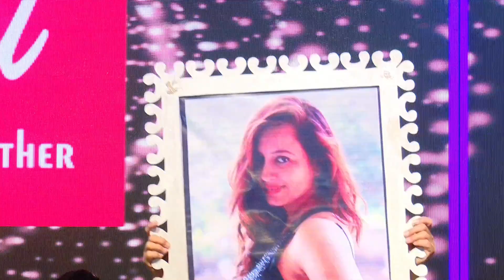Sangeet Sandhya @ Sagwadi Atithi Event - 9825019111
Anchor Foram - + 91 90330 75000
The Voice For Your Event.

Wedding Anchor # Best Corporat Emcee # Best Destination Wedding Planner #
Birthday Party Host # Celebrities Event # Marwadi Wedding # Gujarati Wedding #
Marwadi Banna Banni Song # Orchestra Singer # Anchor In silvasa Khanvel Resort #
Anchor In Banglor City # Anchor In Mumbai # Pool Party # Rain Dance # Marrige Event#
Dealers Meet # Fun Game Shows # Conferences # Company Meets # Product Lauch #
Festivel Parties # Mall Activities # Corporate Evnet And Parties # Musical Shows #
Theme Events # Karaoke Event # Musical Shows And Card Parties # Award Functions #
Club Event # Family Funtion # Baby Shower # Event Anchor # Anchor For Sangeet Sandhya #
Anchor For Funny Game # Anchor For Musical Housie # Diffenren Housie # Anchor For kitty
Anchor For Antaxari # Best Anchor # Anchor For Anywhere In India

A Fantastic Orator, Versatile & Creative With Absolute Stage Presence Apart From
Understanding Her Audiences, She Also Has Amazing Games, Jokes, Shayaris, Quotes,
Stories, And Incidents TO Share, Making The Event Come Alive.